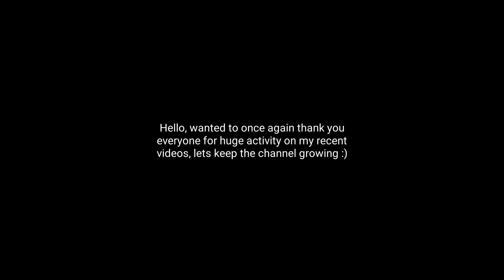ASPHALT 9 - MEXICO INDEPENDENCE DAY - AUTOMOBILI INFERNO [PIER PRESSURE] - 1:07.629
On September 16, Mexicans around the globe will celebrate the anniversary of the country's independence. Gameloft made a Time Limited Event after the name of the important day. The car to use is Automobili Inferno, which it can give a trouble even for experienced drivers. Run itself was very good, not the best, but I am very happy with the time regardless, especially when I didn't much as much effort in the event. Enjoy :)